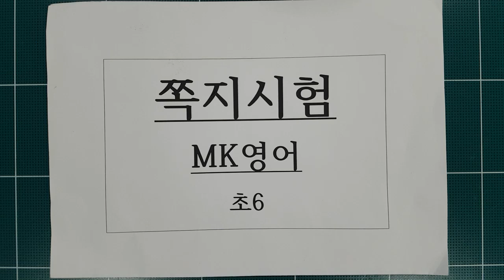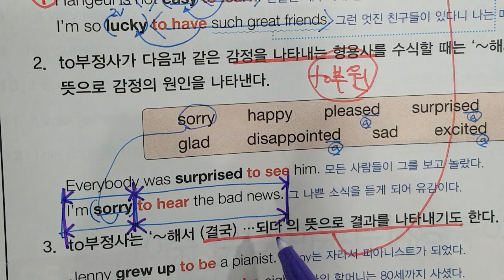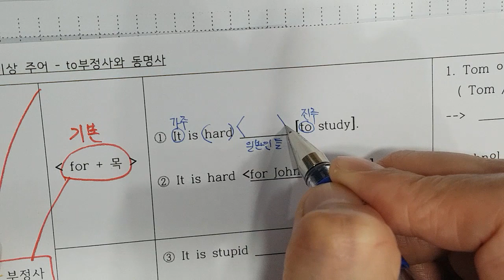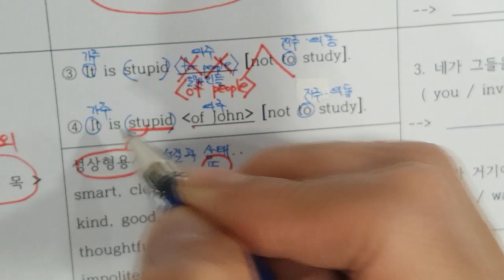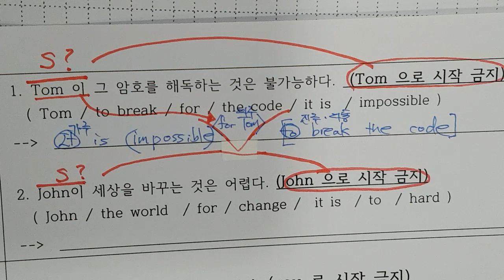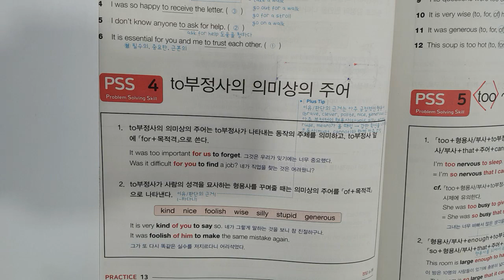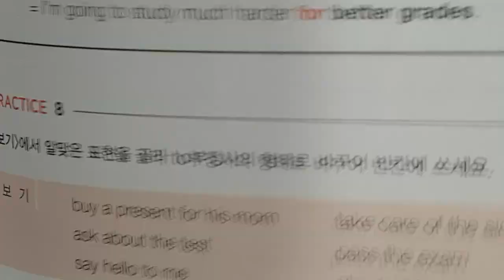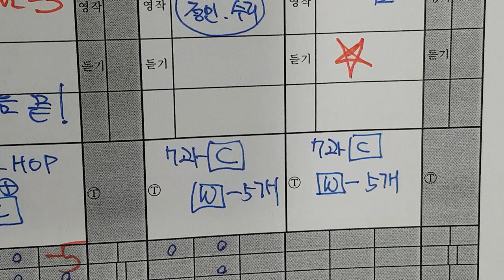20240130 화 초6